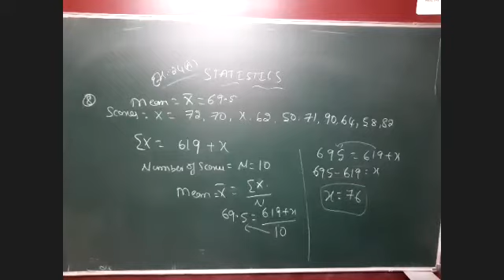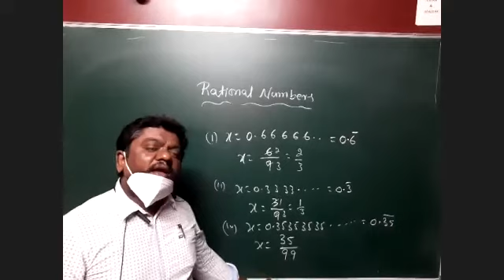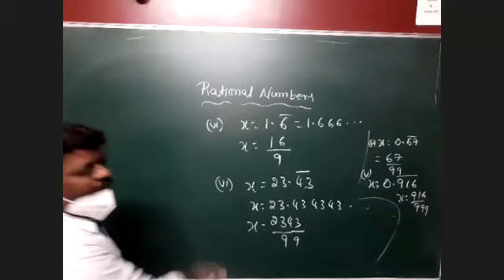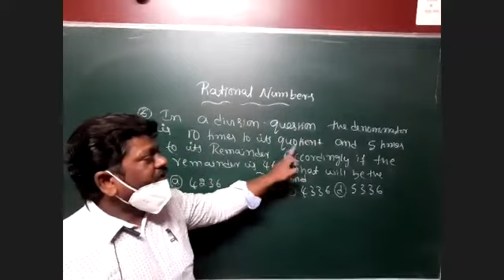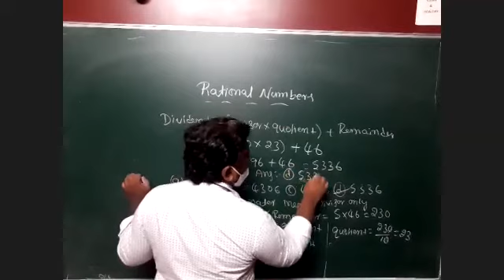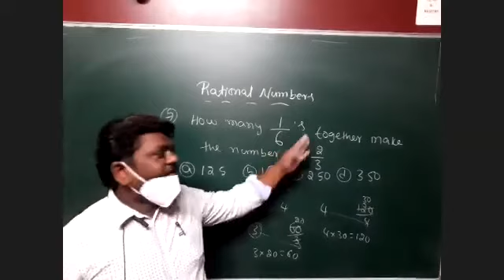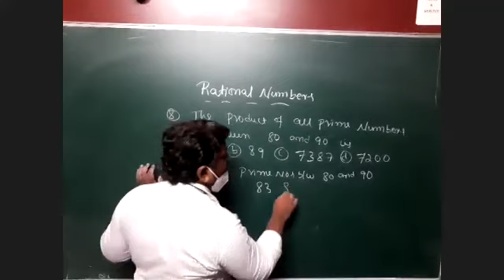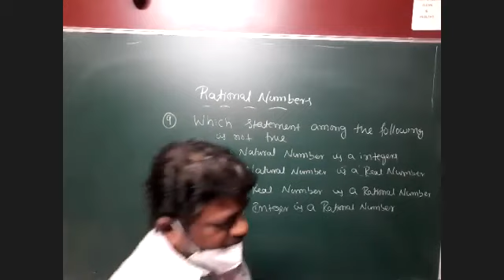9th Sainik | Mathematics | Number System | Session 7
Class Date: 18th May, 2021

Bhat and Bhat Tutorials is a premier institution providing excellent coaching for 6th and 9th Navodaya, Sainik and RMS entrance exams.

Why should you join our Online Live classes? Watch the video given below;

Download Bhat and Bhat Tutorials mobile App to access free study materials from the link given below;

Chapter Based Tests and Mock Exam Series for 6th Sainik aspirants are created. Click below link to know more.

Why Bhat and Bhat Tutorials?

Bhat and Bhat Tutorials established in the year 2003 with a vision of providing high quality, student centered, one to one education maintaining high teacher to student ratio in classes.

The team at Bhat and Bhat believes in imparting individual attention to its students through small batches. The founder Mr. Harihar Bhat has an extensive experience of 30 years in the field of consultancy, training and education. Bhat and Bhat constantly thrives to improvise, adapt to the students’ needs and assist them to overcome the hurdles in their educational lives.

Faculty here are highly qualified, trained and dedicated who are the alumni of prestigious educational institutions in India such as R.V. College of Engineering, Bengaluru. The coaching provided is highly exhaustive, thorough and conceptual teaching is followed up by the problems picked from earlier national and international examinations and futuristic numerical as well. Coaching is highly methodical, planned and time bound.

The tutorial has well-furnished classrooms and a library with collection of wide-range of books for the students to study. Students are also provided with a mobile application (Android, windows & iOS) which helps them to study at any-time, anywhere on the go.

Benefits of joining Bhat and Bhat Tutorials
* Highly Qualified Teachers
* In depth understanding
* Application based learning
* Personalized learning
* Study materials
* Economically feasible

Benefits of Bhat and Bhat Tutorials Online Live Classes

1. Interactive sessions
2. Limited students to keep interaction crisp and clear.
3. Limited students to facilitate all students to clarify doubts effectively.
4. Watch our lecture video offline (download)
5. One subscription and unlimited access to study materials, assignments, video lectures & notes.